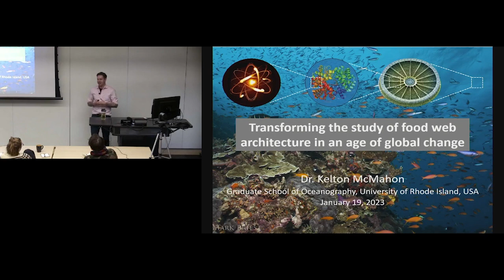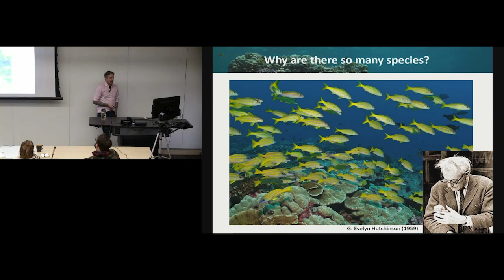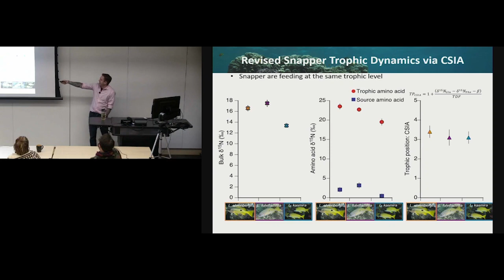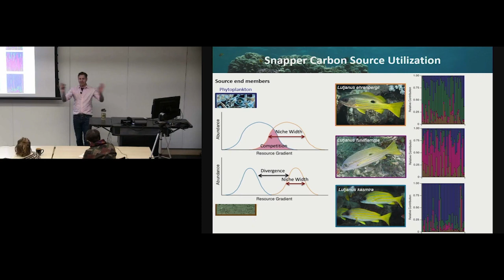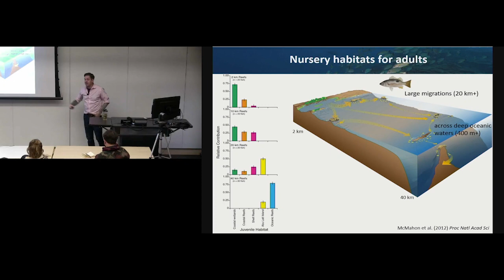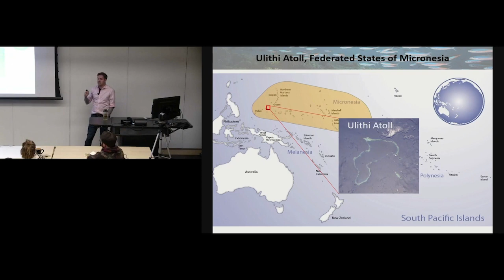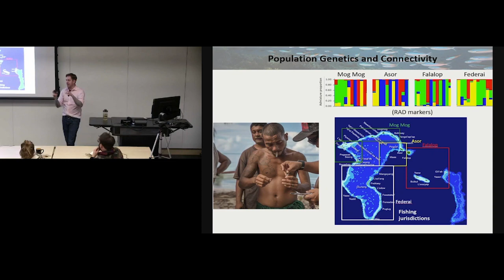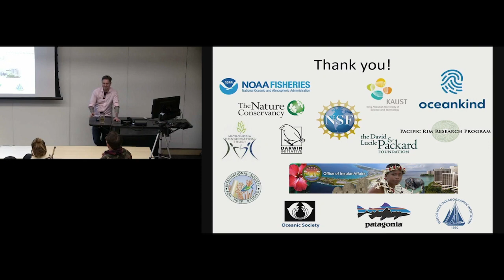"Transforming the study of food web architecture in an age of global change" | UM EEB Thurs. Seminar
University of Michigan Department of Ecology and Evolutionary Biology Thursday Seminar Series
Kelton McMahon, Associate Professor, University of Rhode Island - Graduate School of Oceanography

3:00-4:00 PM
Title: "Transforming the study of food web architecture in an age of global change"
Abstract: From individual growth and survival to the ecological trajectories of populations to the social and culture fabric of society, food plays a pivotal role in shaping life on Earth. As climate continues rapidly changing and more complex human-environment interactions emerge, it has become even more important to understand how these relationships shape the ecological processes that maintain the structure and function of ecosystems and the goods and services they provide. In this talk, I will explore a series of interconnected case studies on food web dynamics in coral reef socio-environmental systems, which hold some of the highest biodiversity in the world, provide food for ~1B people, and support greater than $375B in global goods and services. I plan to show how taking a molecular approach to food web ecology can shed light on some fundamental questions in ecology while providing scientific support to address current and emerging ocean challenges. Through this process, I want to highlight the need and value to think about ecology in a decolonized context that centers the voices, experiences, and ways of Indigenous communities who steward greater than 80% of coral reefs globally.